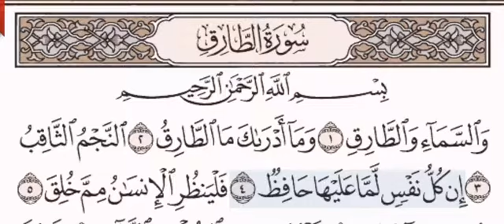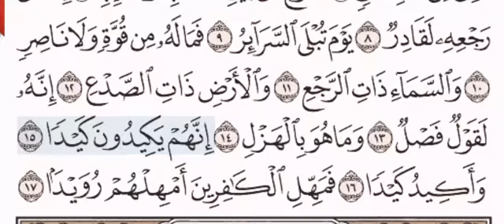سورة الطارق الشيخ على عبد الرحمن الحذيفي